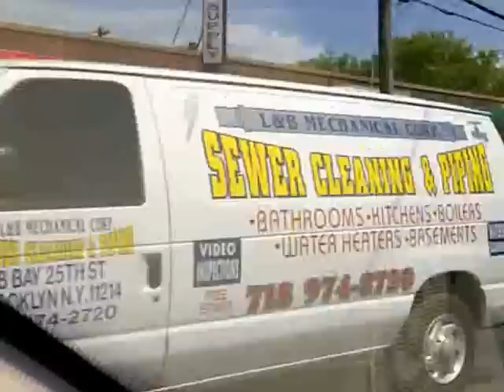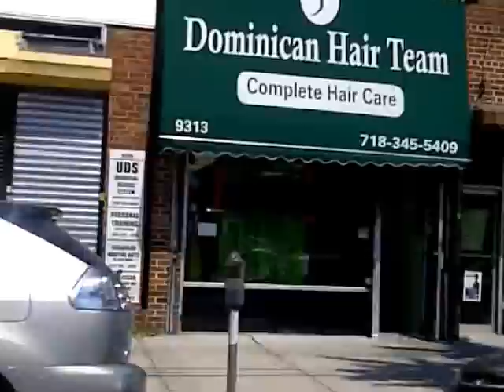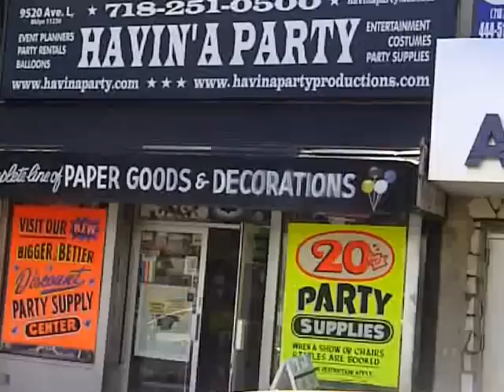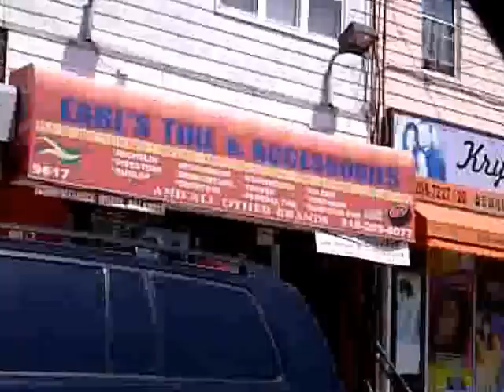Canarsie Tour 2012 -Part 2-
A narrated drive entering Canarsie from Flatlands and Ralph, down to East 91st Street to a thorough tour of Ave L to Rockaway Parkway to Seaview Ave.
by Jeff Neckonoff, resident of Canarsie from 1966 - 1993.